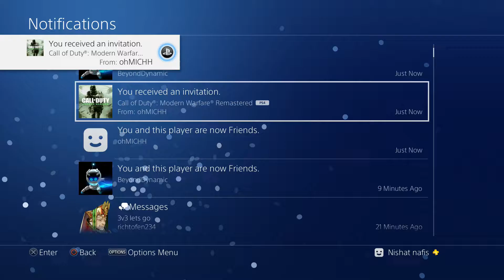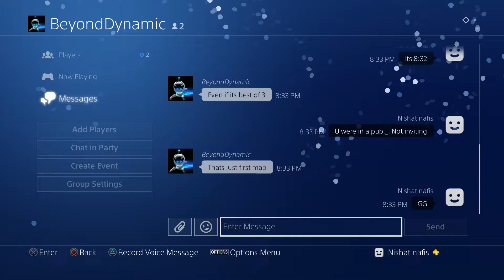My Great Game My Great Capture 2017 03 13 20 37 33